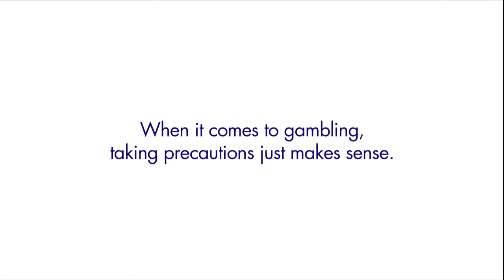SafeorSorry.ca "Girl Talk" commercial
Ontario Gambling Council commercial: featuring Sara Hennessey painting her nails and being mad casual.